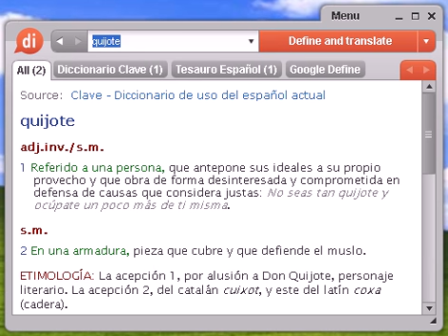Definición de quijote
quijote, diccionario, define, definir, significado, español, castellano, Dixio, quijotes